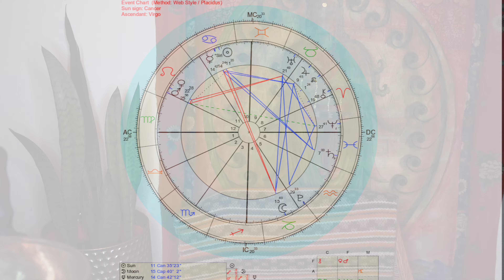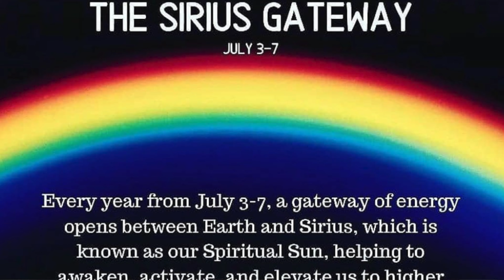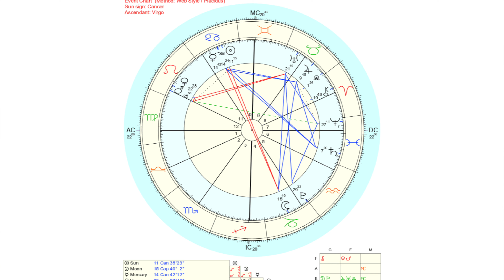SIRIUS GATEWAY Opens this CAPRICORN SUPERMOON 》Find your Gifts!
ASTROLOGY SALE
JULY 3rd Capricorn Supermoon willl include the SIRIUS Gateway. when the Sun Conjuncts Sirius Star it opens an energetic portal for manifesting!
Sirius Star is worshipped by Egyptians on 08/08 LIONSGATE in a prayer ceremony for the water to return to the river Nile, a sign of Abundance.

Capricorn rules over bones & health, I mentioned this amazing OSCAP Supplement for your bones & teeth from THORNE Supplements

You can learn more about me at my website & schedule online Energy Clearings:

I am a Reiki Master Teacher with over 23 years of giving Reiki sessions
& I wrote a book Reiki for Abundance

Manifesting Journals available now!

Dandelion Wishes